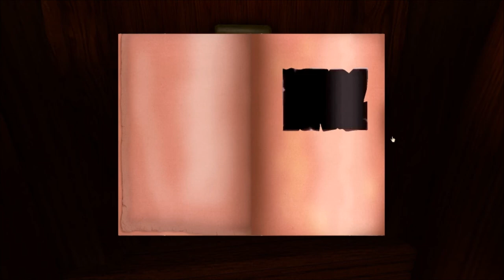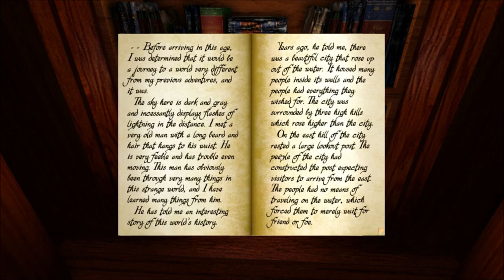realMyst Masterpiece Ed. | Part 5 - Secret's Revealed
Here we learn some more interesting bits of information regarding Sirrus & Achenar.